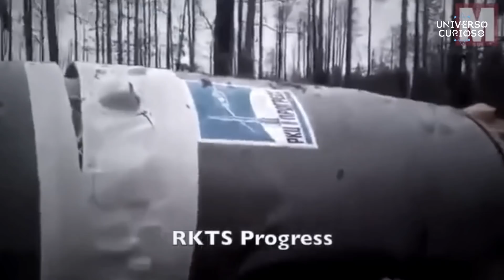5 descobertas mais insanas do mundo!!